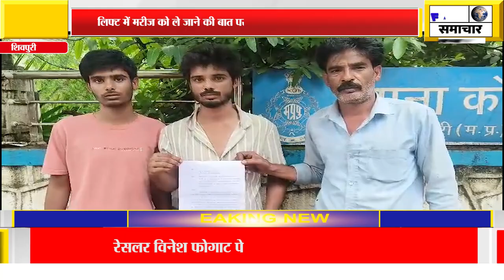तेज रफ़्तार ट्रक ने बाइक में मारी जोरदार टक्कर, टायर सिर पर चढ़ने से एक की मौत, एक घायल,